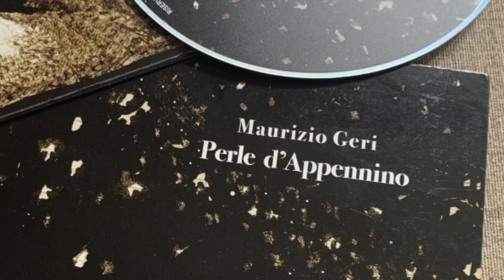la via dei canti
la musica tradizionale toscana celebrata in una canzone odierna, se vuoi saperne di più visita l'archivio sonoro all'indirizzo